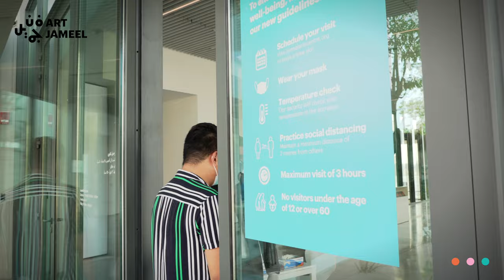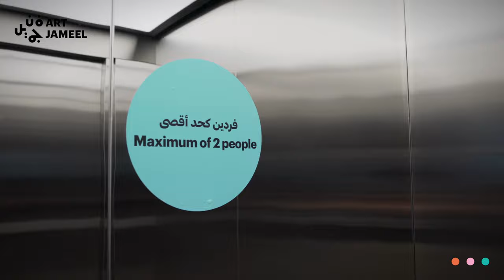Jameel Arts Centre re-opens to the public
Following the temporary closure from Monday, March 16, in support of the UAE’s efforts to contain the spread of COVID-19, Jameel Arts Centre is now ready to re-open – in line with Dubai Culture museums and government advice – and we are greatly looking forward to welcoming you back.

While Jameel Arts Centre still offers ticketless, free access, under new guidelines visitors are asked to book a two-hour slot in advance of their visit, so to monitor capacity and ensure a comfortable visit that keeps social distancing and hygiene a top priority. In accordance with UAE regulations, visitors and staff are required to wear a face mask and have their temperatures checked before entering the Centre. In accordance with the current UAE regulations, children under 12 years of age are not permitted, along with adults over the age of 60.

The Jameel has set new gallery capacities, delineating the maximum number of visitors per room, monitored by security staff. All Jameel Arts Centre spaces are open to the public with the exception of the Jameel Library and the prayer rooms.

Please watch this video for more information on how to visit the Jameel and read answers, FAQs about visits, safety and hygiene measures